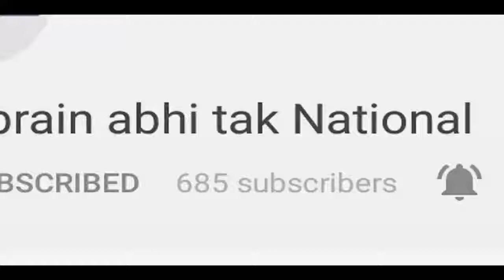दंगल ने दिखाई अपनी ताकत || Khabrain Abhi Tak Live